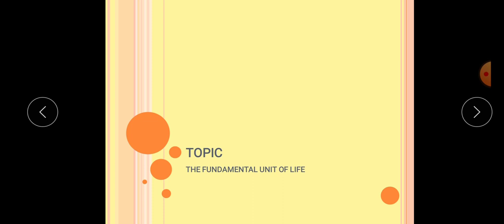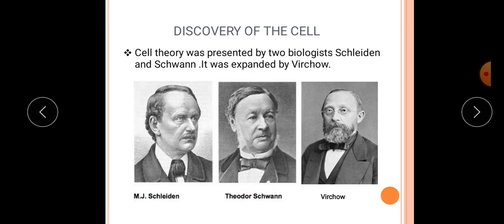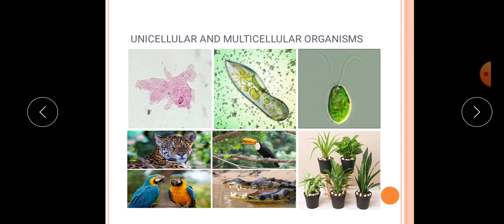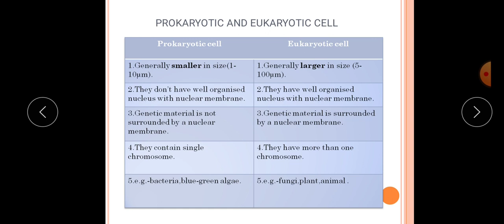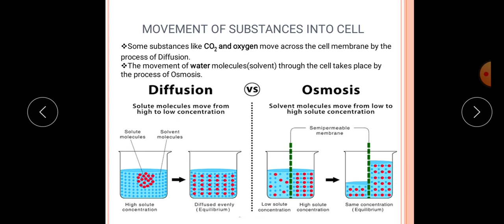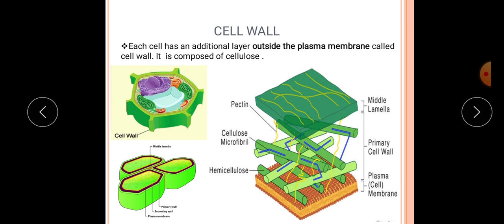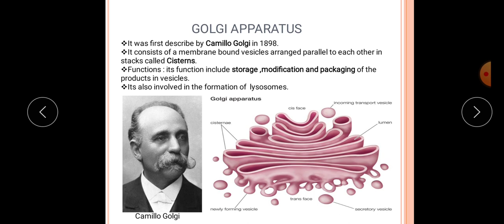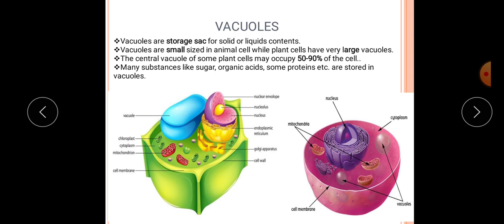class 9 science chapter 5 Cell PowerPoint presentation by surender sir